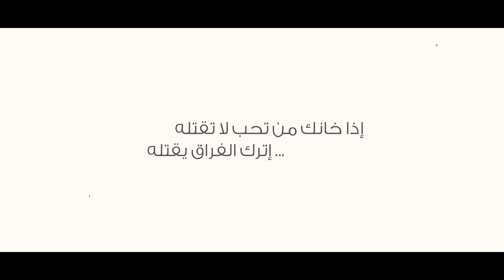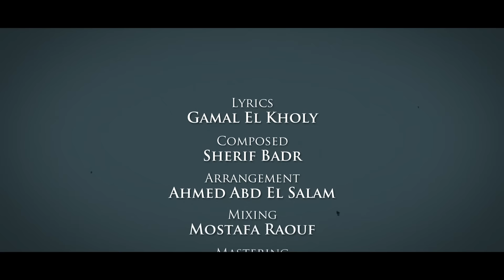Marwa Nasr - Mosh Nadmana (Music Video) | (مروة نصر - مش ندمانة (فيديو كليب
From "Ahsan Halaty" Album
Lyrics by Gamal El Khouly - كلمات: جمال الخولي
Composed by Sherif Badr - ألحان: شريف بدر
Arrangement by Ahmed Abdel Salam - توزيع: أحمد عبد السلام
Mix by Mostafa Raouf - ميكس: مصطفي رؤوف
Digital Master by Khaled Raouf - ديجيتال ماستر: خالد رؤوف

Post Production by Reality
Edit by Amr El Sheshtawy
Color Grading by Ahmed El Sheshtawy

Photographed by  (Fawda)
Web/Social Media Management by Ultimade®

Directed by Jakob Lambaz

Produced by @CubeMusicTV  / انتاج شركة كيوب ميوزك